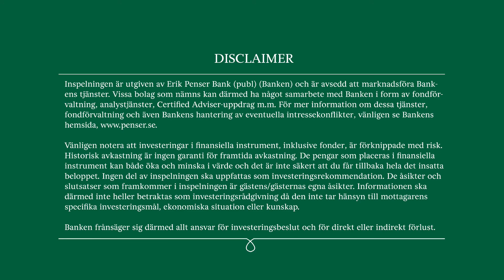MAG Interactive - Intervju Erik Penser Bank - 1 juli 2021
MAG Interactives VD Daniel Hasselberg intervjuas av aktieanalytiker Rikard Engberg från Erik Penser Bank.